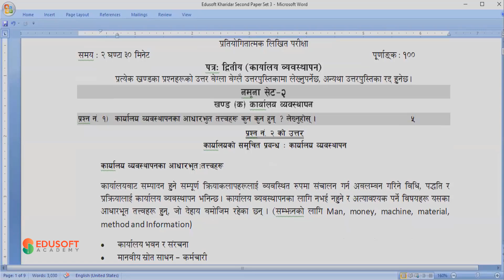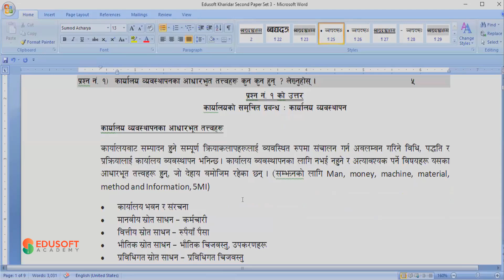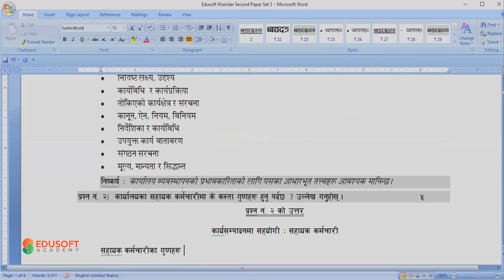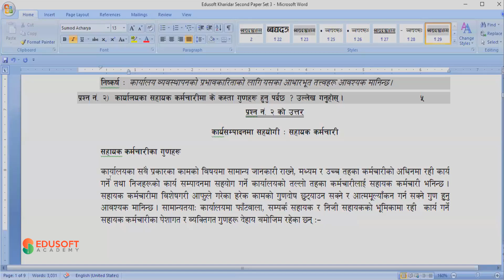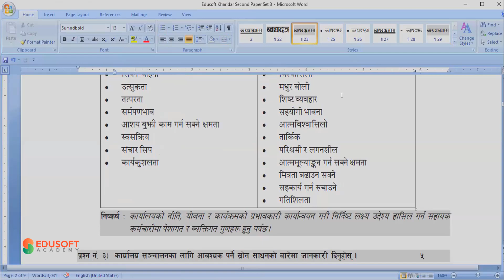Feedback Session of Kharidar - Set 02 | Kharidar Full Course in Nepali Medium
नायब सुब्बा र खरिदारको नयाँ Online कक्षाको Admission Open !!!
लोकसेवा आगोय सम्बधि सम्पूर्ण तयारी कक्षामा जोडिन तथा सम्पूर्ण तयारी सामग्री, Notes, Pdf &